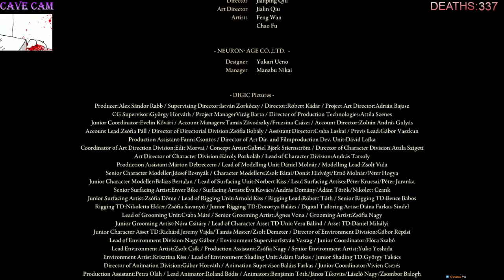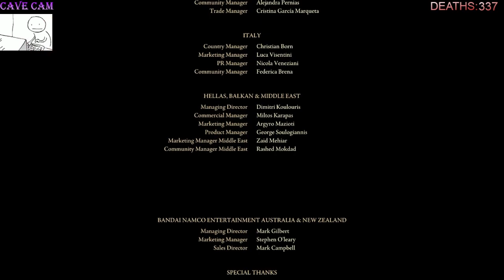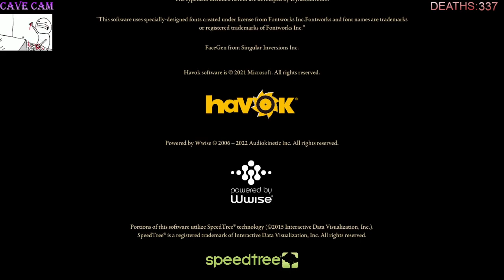Bugaboo Plays Elden Ring - Part 27 [Stream Archive]